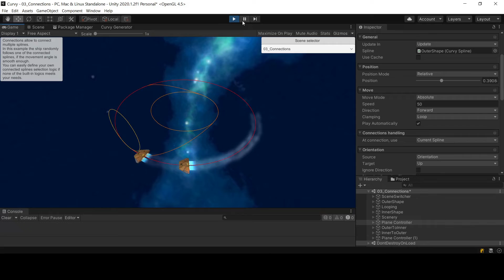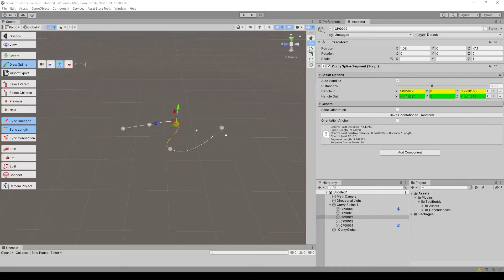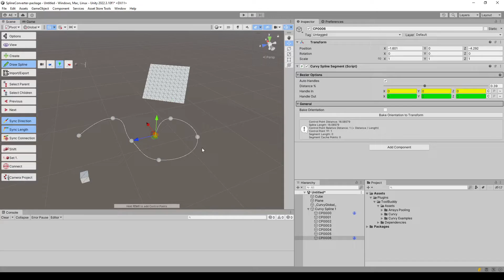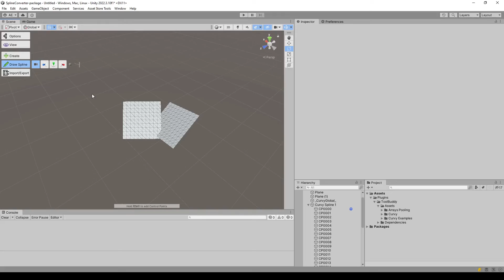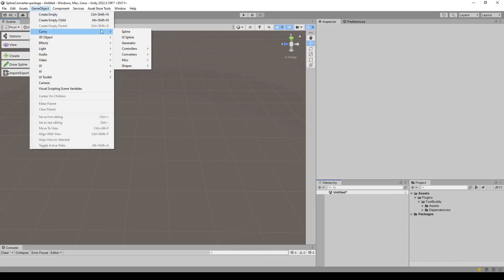Spline Creation in Unity With Curvy Splines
A guide on creating splines in Unity utilizing the Unity asset: Curvy Splines.

Watch our next video to explore different spline types like Bézier splines and B-Splines.